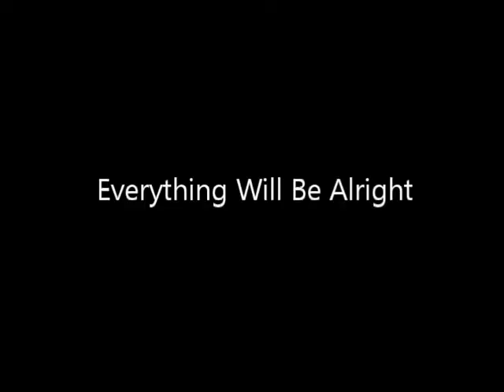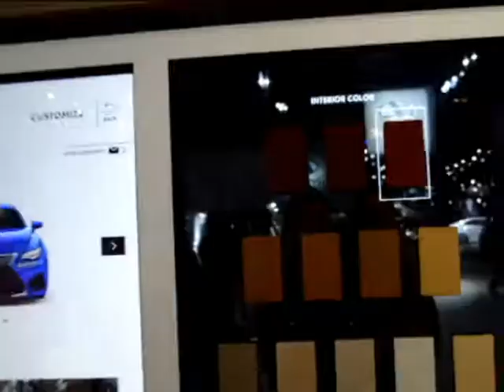All the Potas Go On a Trip (ft. RM and Wale's Change)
Video's Belong to The QuinPotas

Edited by Rebecca (It was so difficult and painstakingly long, I'm never doing it again!)(Jk Jk; Jungkook?)